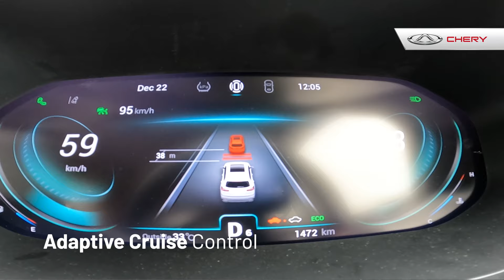A Day With Chery Tiggo 8 Pro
Enjoy Your First Class Cabin with Chery Tiggo 8 Pro!

Perjalanan Chery Family kian menyenangkan bersama Chery Tiggo 8 Pro. Perpaduan mesin 2.000cc turbo DCT dengan kabin kelas satu, memberikan pengalaman menarik